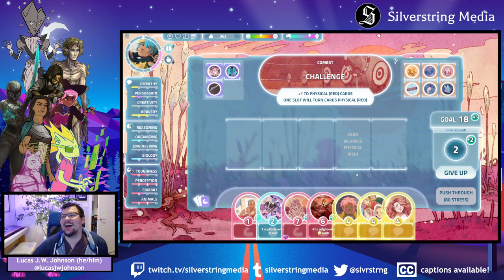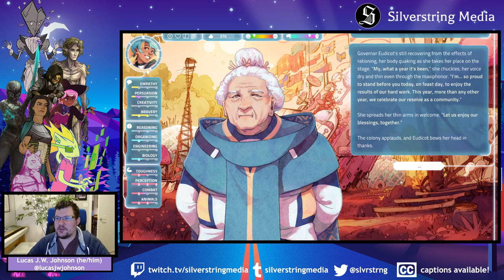"Delusions Run" Twitch Stream Episode 5 - I Was a Teenage Exocolonist - Lucas J.W. Johnson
From November 2022 to February 2023, Lucas hosted a weekly Twitch stream on Friday afternoons, playing through I Was a Teenage Exocolonist.

The run focused on the "delusions" choices made available in the game, and the narrative fallout of those decisions!

Watch the full 12-episode series here.

for more weekly streams!